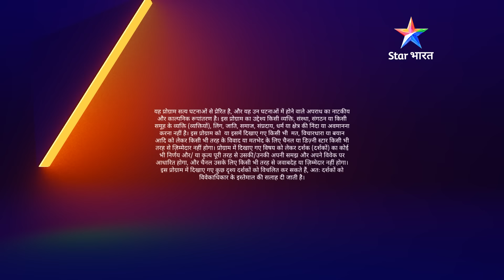FULL EPISODE | Kaise pita ke dost ne daala ek ladki ki izzat par haath? | Savdhaan India Fight Back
FULL EPISODE | Kaise pita ke dost ne daala ek ladki ki izzat par haath? | सावधान इंडिया | Savdhaan India Fight Back